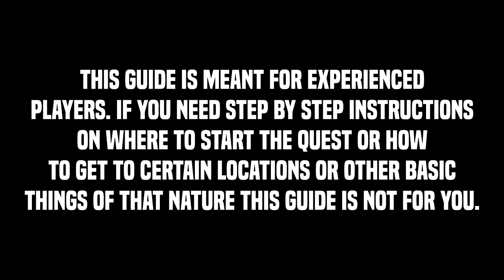Quick Quest Guides - Contact 9:23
Do contact in only 9 minutes and 23 seconds!